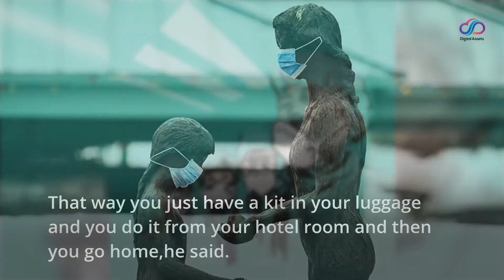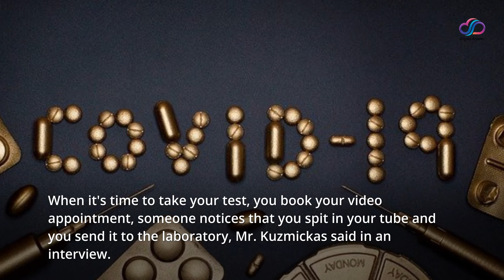Take-home COVID tests for Canadians traveling to the United States